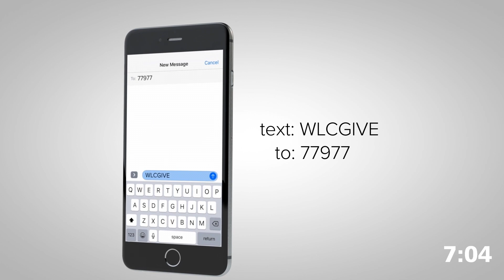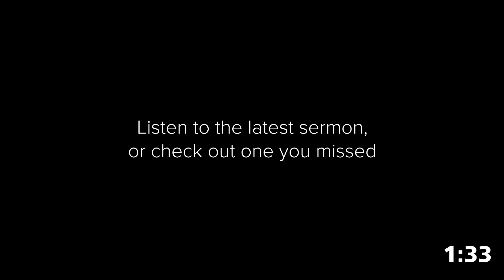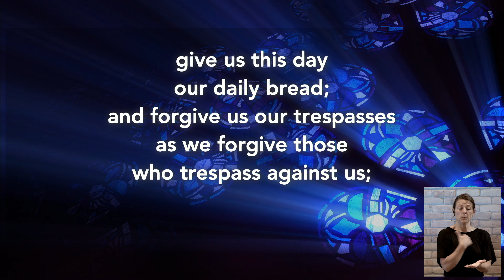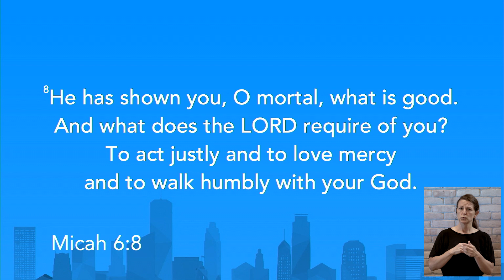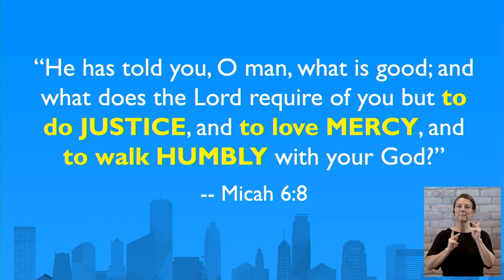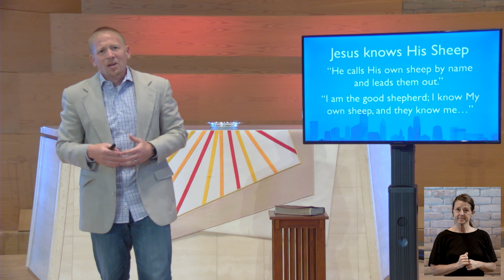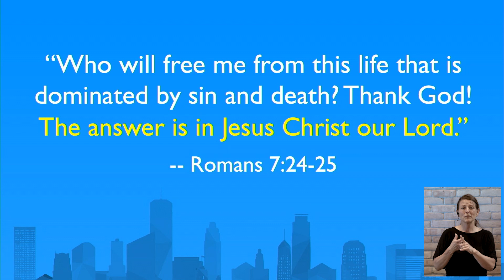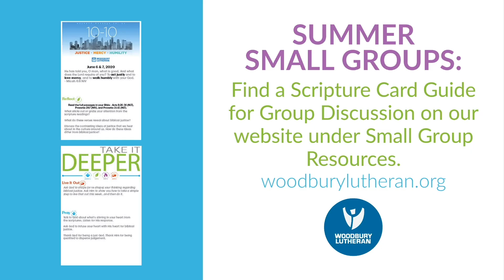Woodbury Lutheran Church Online Service - 06.28.2020